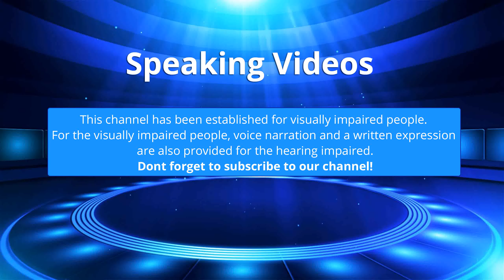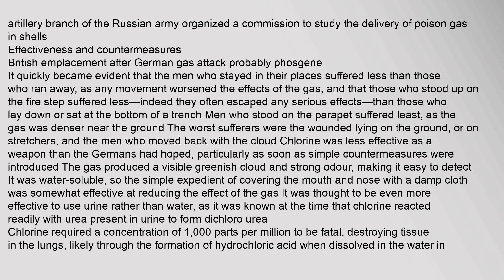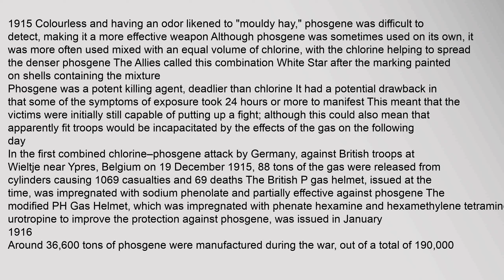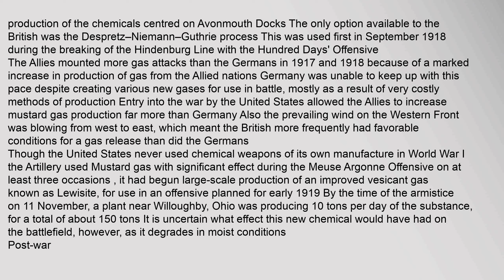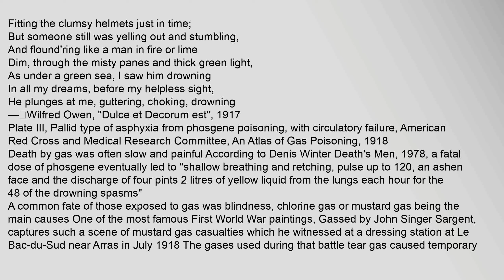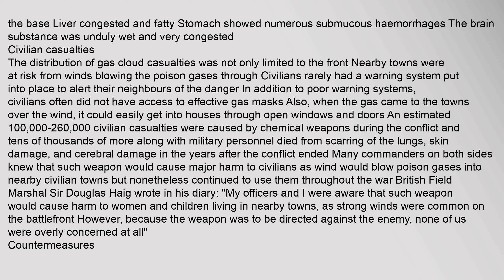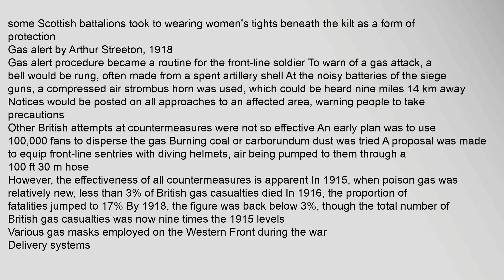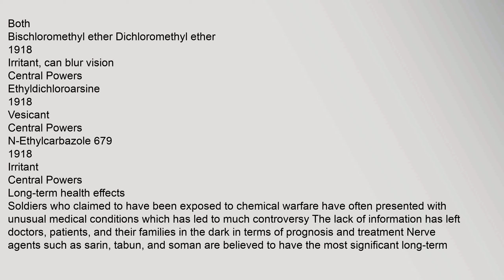Chemical weapons in World War I